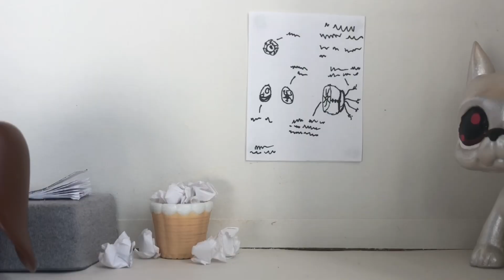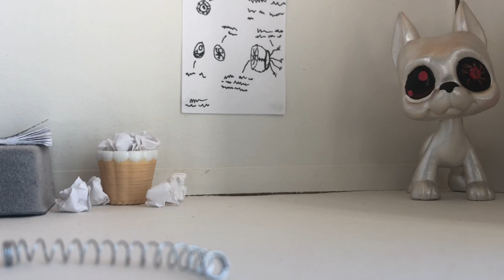Lps: Dr. Walker’s Experiment || Scary Film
Dr. Walker has been experimenting on other pets for 15 years, and has always experienced different results with different people. But this experiment might have a mind of its own, and Dr. Walker may not be able to contain him.

Enjoy this new film guys! It’s very interesting and I DEMAND YOU TO WATCH IT!!! lol I did spend a LONGGGG time on this film though, and I really really hope you guys like it!!! 😅

Music at the end is by Emily- RollForFantasy.com

My eBay

My mailing address:
8697 La Mesa Blvd